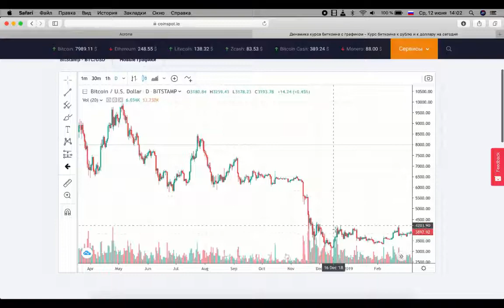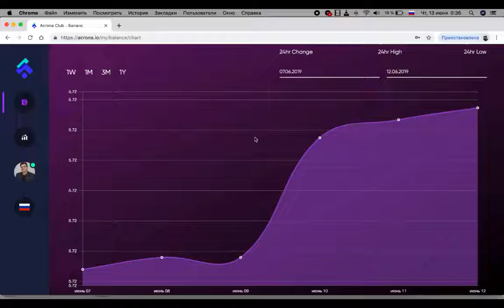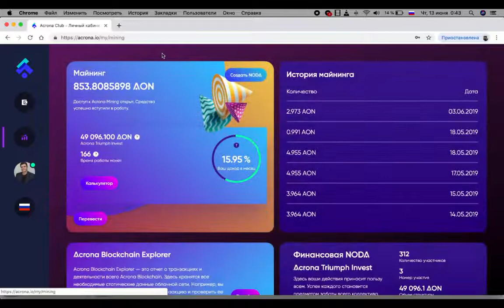Acrona Open Network №1 Начало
💻 BixUp🔻 🔻 Интересно? Пиши в личку!

AcronaMining + BixUP = Тренд 2019 года !!!

СМОТРЕТЬ!!!